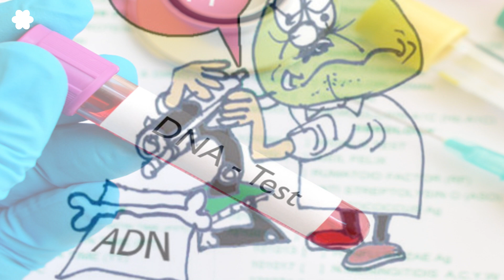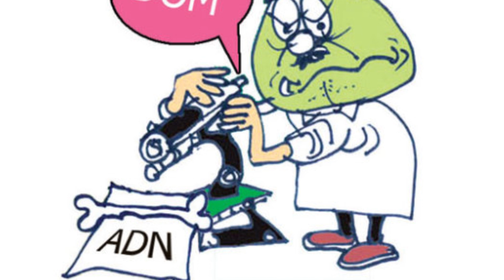Bộ máy cầm quyền CSVN làm gì để duy trì u mê cho xã hội?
Hiện tượng mê tín chỉ nảy nở trên nền tảng u mê. Để xóa bỏ hiện tượng mê tín thì cách tốt nhất vẫn là nâng cao dân trí. Và nhiệm vụ nâng cao dân trí được trao cho Bộ Giáo Dục.

Tại Việt Nam, hiện tượng mê tín ngày càng trở nên nghiêm trọng. Chính vì thế mà thành phần lang băm mới có dịp lộng hành, ngành công nghiệp kinh doanh thánh thần mới nở rộ. Hiện tượng “nhà ngoại cảm” ung dung lừa đảo nhân dân hàng chục năm nay cũng bởi cái nền tảng u mê vững chắc ấy.

Bài trích: CSVN làm gì để duy trì u mê cho xã hội này? - Đỗ Ngà